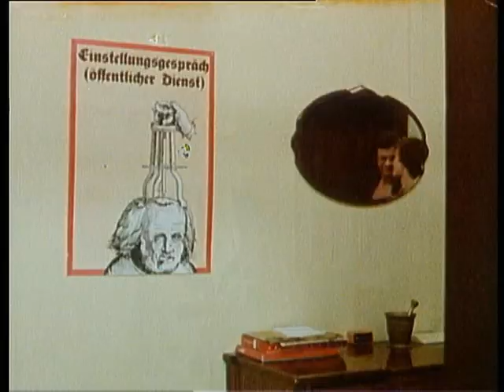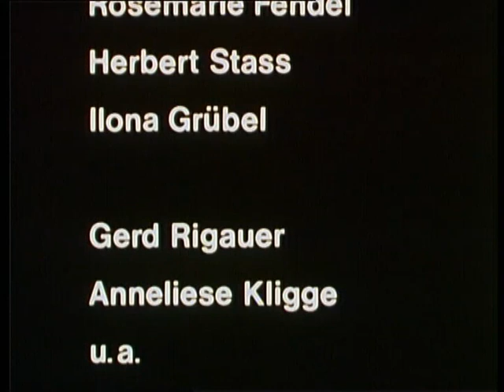Beate S. - 06. Ende einer Beziehung (17.03.1979)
Beate S. ist eine junge Frau mit vielen Träumen. Nach und nach muss sie jedoch mit ansehen, wie diese Träume an der Wirklichkeit der deutschen Gesellschaft zerplatzen. Sie reißt von ihren Eltern aus, um mit ihrem Liebhaber zusammenzuziehen, nur um festzustellen, dass der schon verheiratet ist und Kinder hat. Beate landet erst in der WG einer christlichen Sekte und probiert später mit einem Lehrer eine wilde Ehe.

Genre: Drama, (10 Episoden)
Spieldauer: 433 Min.
Regie: Hartmut Griesmayr

Darsteller:
Suzanne von Borsody, Herbert Stass, Rosemarie Fendel, Joachim Regelien,
Johanna Hofer, Ilona Grübel, Lisa Kreuzer, Michael Fitz, Peter Kern